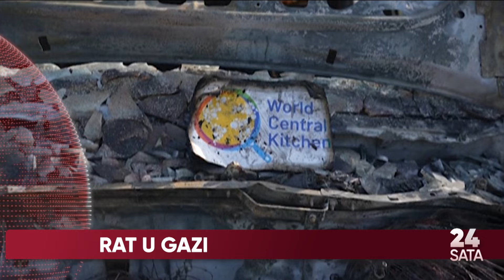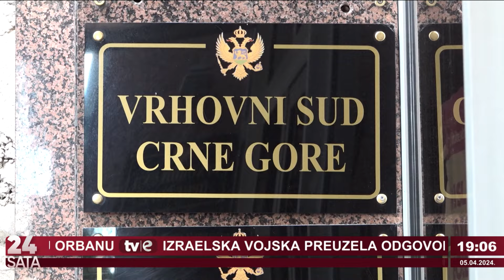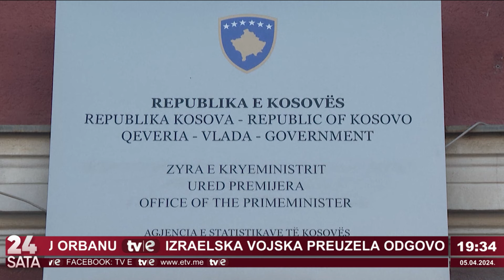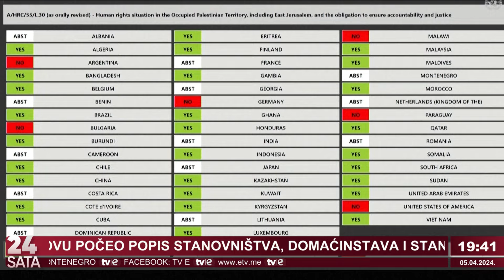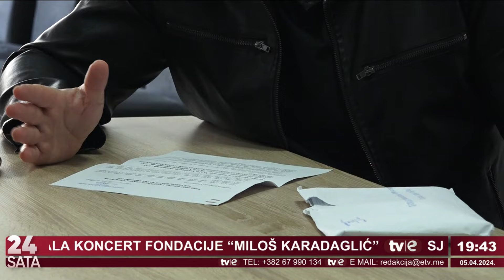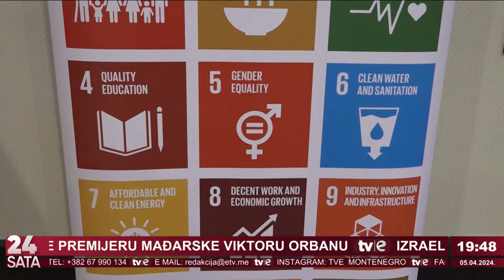Informativna emisija 24 sata - 05.04.2024.